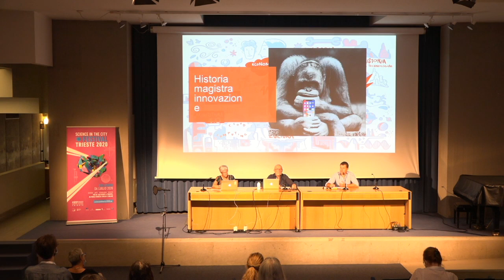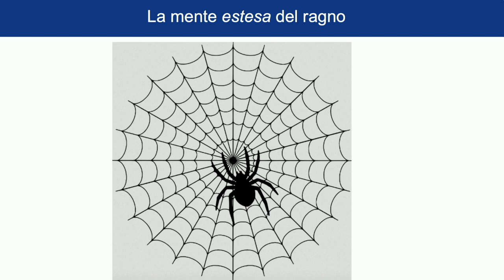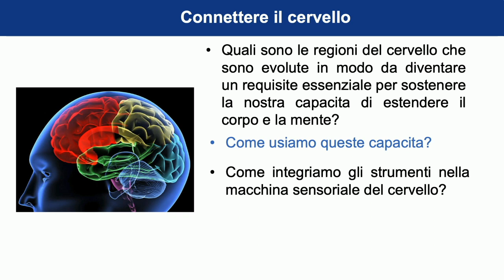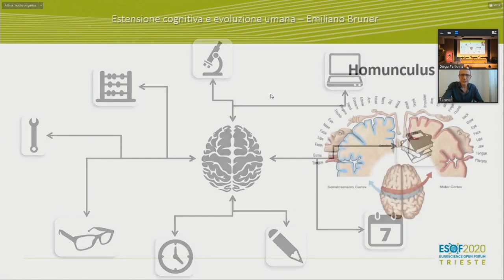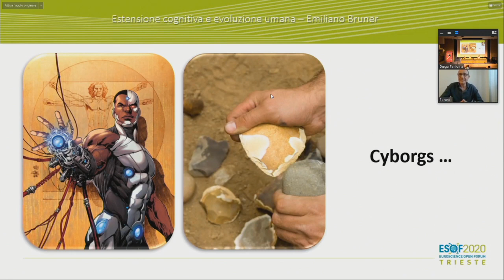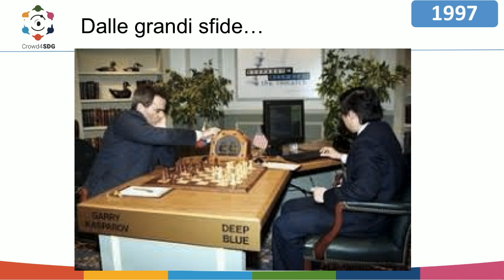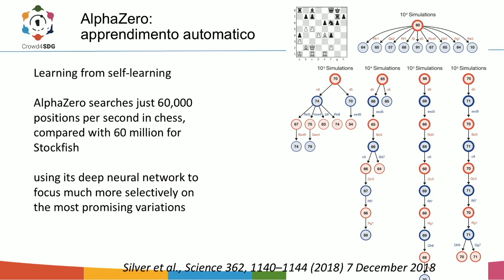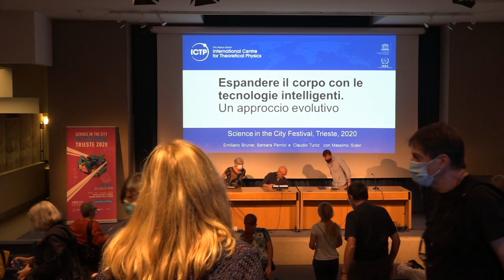Espandere il corpo con le tecnologie intelligenti. Un approccio evolutivo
I ragni estendono il loro corpo e la loro mente con la costruzione di ragnatele. Nel caso umano, la connessione tra il corpo e gli oggetti che utilizziamo è diventata parte dei nostri meccanismi evolutivi. In Homo sapiens, la capacità di delegare funzioni cognitive si è potenziata in seguito all'espansione delle aree cerebrali coinvolte nelle funzioni di coordinamento fra cervello, corpo, strumenti e ambiente. Esportando il processo cognitivo in elementi extracorporei, si trasferiscono funzioni fisiche, sensoriali, di memoria e computazionali. Questo ha sempre più luogo, oggi, con l'ausilio di agenti digitali. Scoprire i vincoli e le potenzialità delle nostre relazioni con le tecnologie intelligenti consente di gestire meglio queste reti, e ridurre il rischio di restarci invischiati.

Conferenza organizzata dal prof. Claudio Tuniz e dal prof. Emiliano Bruner, con il supporto del Centro internazionale di Fisica Teorica (ICTP) di Trieste. Saranno relatori il prof. Claudio Tuniz (ICTP), il prof. Emiliano Bruner (Centro Nacional de Investigación sobre la Evolución Humana) e la prof.ssa Barbara Pernici (Politecnico di Milano). Modererà la conferenza il giornalista Massimo Sideri (Corriere della Sera).